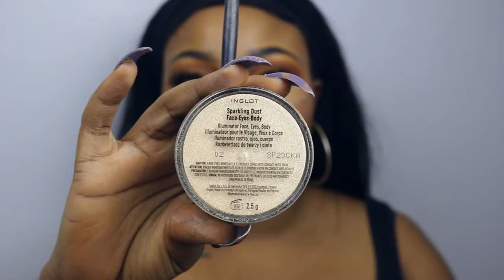Yellow Cut Crease In Less Than 10 Mins | FacedByTiffanie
Hey Loves,

I hope you enjoyed it and learned a few tricks and tips. Don't forget to leave a comment below telling me what you think and also what you would like to see next and also PLEASE share the video to ALL your friends and family..

EYES
► Juvia's Place Nubian 2 Palette; Morocco, Zuri, Nairobi
► Huda Beauty Rose Gold Palette;  Black Truffle,
► Kiko Yellow Eyeshadow (19)
► Primark Liquid Eyeliner
► Diorshow Mascara

LIPS
► MAC chestnut lip liner and myth lipstick

► Soft boxes